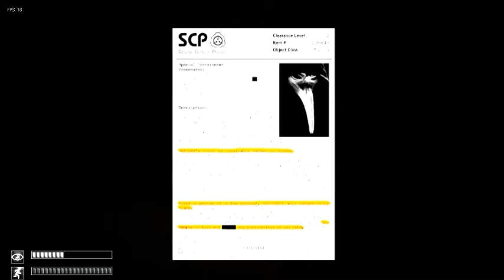The Plague Doctor Cures Me of Living | SCP Containment Breach